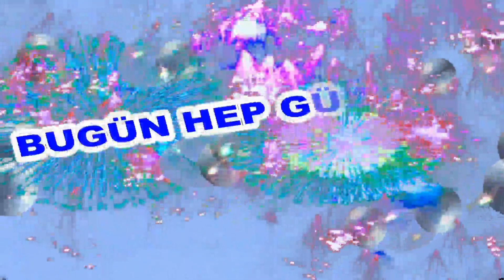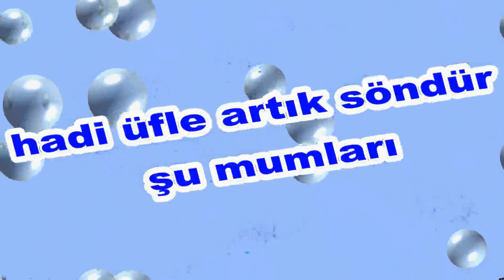İyi ki Doğdun Sezgin İsme Özel Komik Doğum Günü Şarkısı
Sizler için komik iyi ki doğdun Sezgin şarkısını oluşturduk.  Umarız iyi ki doğdun Sezgin komik şarkısında yüzünüzü biraz güldürebilmiş oluruz.
Teşekkürler. Şimdiden iyi eğlenceler.   Sözler; Mutlu yıllar Sezgin Mutlu Yıllar, mutlu yıllar Mutlu yıllar sana Yapraklardan, dallara
Üflediğin pastaya Mutlu yıllar Sezgin Yeni yaşın kutlu olsun Sezgin

Frambuazlı, meyveli, çikolatalı tüm pastalar sana helal olsun Sezgin Hadi üfle artık, söndür şu mumları.Oğğğhhh Ne güzel üfledin Bravo Sezgin Mutlu yıllar  Sezgin